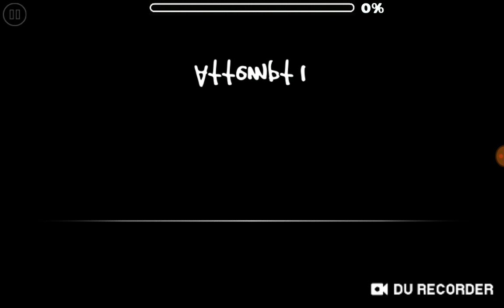Geometry Dash - Sen Kay by AleXins